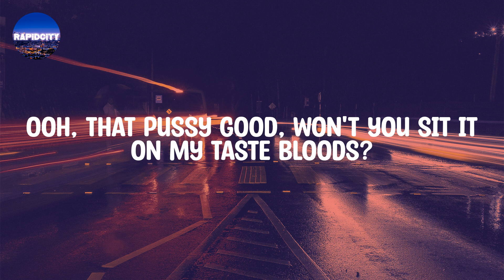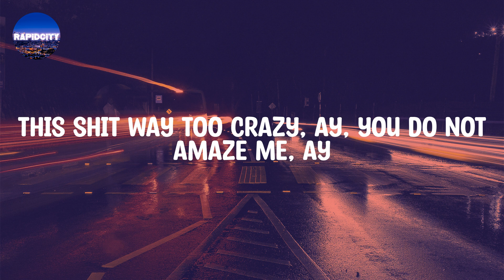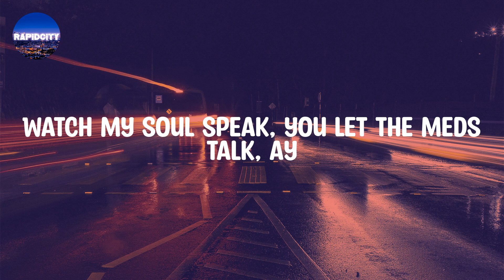Kendrick Lamar - HUMBLE. (Lyrics)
Kendrick Lamar - HUMBLE. (Lyrics) | (Hol' up, bitch) sit down

Lyrics: Kendrick Lamar - HUMBLE.

Nobody pray for me
Even a day for me
Way (yeah, yeah!)
Ay, I remember syrup sandwiches and crime allowances
Finesse a nigga with some counterfeits
But now I'm countin' this
Parmesan where my accountant lives
In fact, I'm downin' this
D'USSÉ with my boo bae, tastes like Kool-Aid for the analysts
Girl, I can buy yo' ass the world with my paystub
Ooh, that pussy good, won't you sit it on my taste bloods?
I get way too petty once you let me do the extras
Pull up on your block, then break it down: we playin' Tetris
A.M. to the P.M., P.M. to the A.M., funk
Piss out your per diem, you just gotta hate 'em, funk
If I quit your BM, I still ride Mercedes, funk
If I quit this season, I still be the greatest, funk
My left stroke just went viral
Right stroke put lil' baby in a spiral
Soprano C, we like to keep it on a high note
Its levels to it, you and I know, bitch, be humble
(Hol' up, bitch) sit down
(Hol' up lil' bitch, hol' up lil' bitch) be humble
(Sit down, hol' up, lil' bitch)
Be humble (bitch)
(Hol' up, hol' up, hol' up, hol' up) bitch, sit down
Lil' bitch (hol' up, lil' bitch) be humble
(Hol' up, hol' up, hol' up, hol' up) be humble
(Hol' up, hol' up, hol' up, hol' up, lil' bitch) sit down
(Hol' up lil' bitch) be humble
(Hol' up, sit down, lil' bitch)
(Sit down, lil' bitch, be humble)
(Hol' up, hol' up, hol' up, hol' up, lil' bitch) bitch, sit down
(Hol' up, bitch) be humble
(Hol' up, hol' up, hol' up, hol' up)
Who dat nigga thinkin' that he frontin' on man, man? (Man, man)
Get the fuck off my stage, I'm the Sandman (Sandman)
Get the fuck off my dick, that ain't right
I make a play fuckin' up your whole life
I'm so fuckin' sick and tired of the Photoshop
Show me somethin' natural like afro on Richard Pryor
Show me somethin' natural like ass with some stretchmarks
Still will take you down right on your mama's couch in Polo socks, ay
This shit way too crazy, ay, you do not amaze me, ay
I blew cool from AC, ay, Obama just paged me, ay
I don't fabricate it, ay, most of y'all be fakin', ay
I stay modest 'bout it, ay, she elaborate it, ay
This that Grey Poupon, that Evian, that TED Talk, ay
Watch my soul speak, you let the meds talk, ay
If I kill a nigga, it won't be the alcohol, ay
I'm the realest nigga after all, bitch, be humble